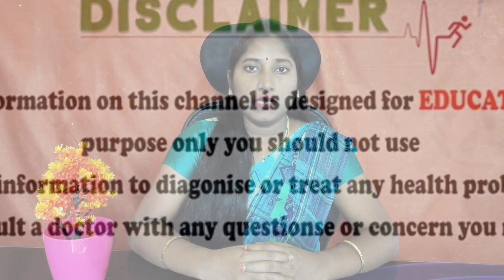గర్భిణీలు అస్సలు తినకూడని ఆహార పదార్థాలు ఇవే | Top Foods to Avoid During Pregnancy | Aparna Talks